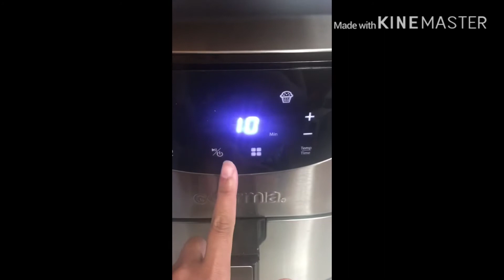Simple Donut Recipe/ no milk & no oil/ Airfryer Donut 🍩 Healthy way baked fast and Delicious 😋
Airfryer Donut 🍩 without oil.
Recipe is on the video. Enjoy watching😊